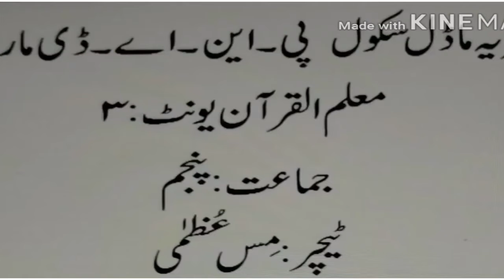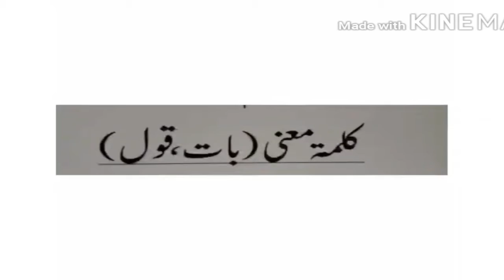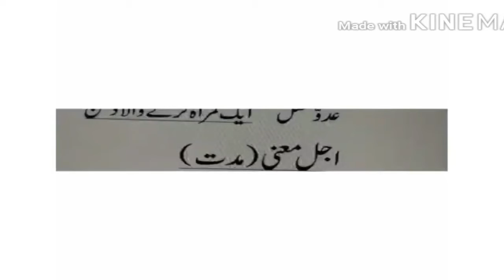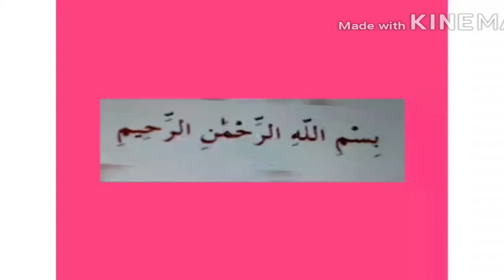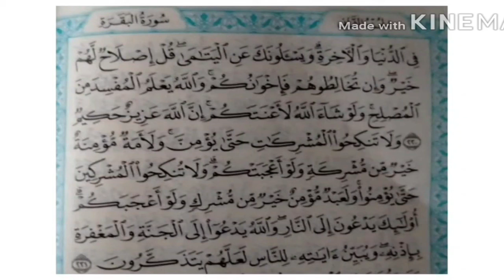Arabic Lecture no 6 For Class ( V )